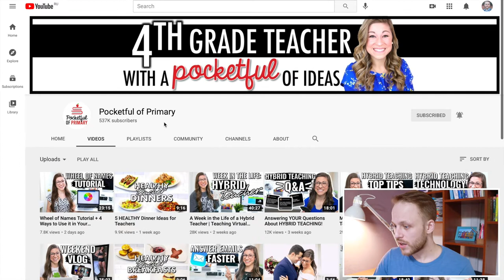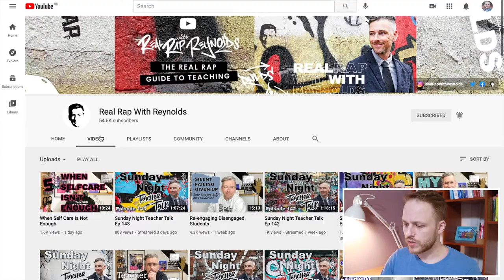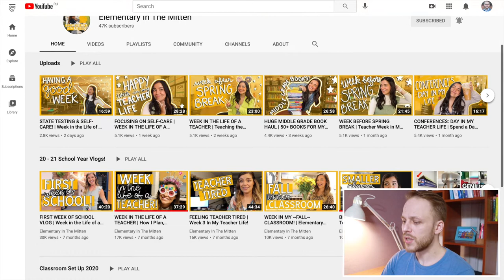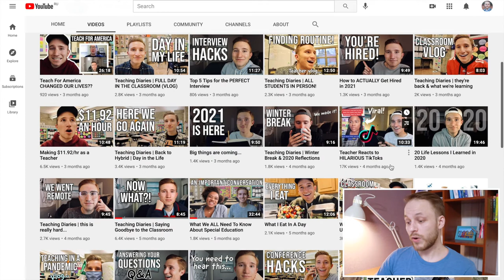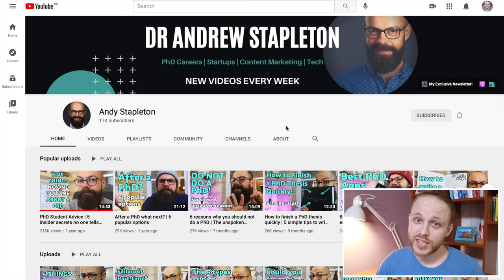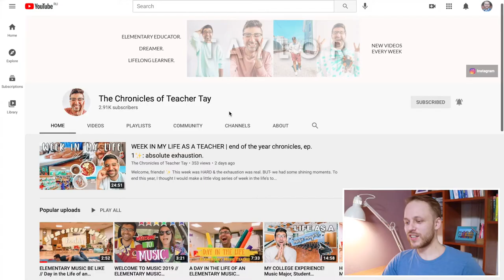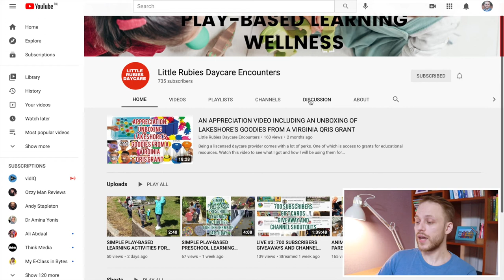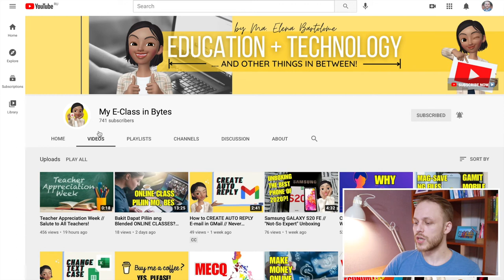EDUCATOR YOUTUBE CHANNEL EXAMPLES | Some best teacher YouTube channels and more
Looking for educators channels on YouTube? Here I review 20+ YouTube channels by educators. Some of them are best teacher YouTube channels with thousands and thousands subscribers, some of them are beginner YouTubers that have only recently started their creative hobbies. Some of these channels are run by a subject teacher, some of them are teacher vlogs, some of them are about doing a PhD. Also, if you want to become an educator on YouTube, these channel examples will help you to come up with some ideas for your teacher YouTube channel.